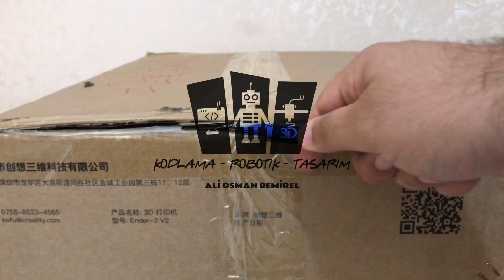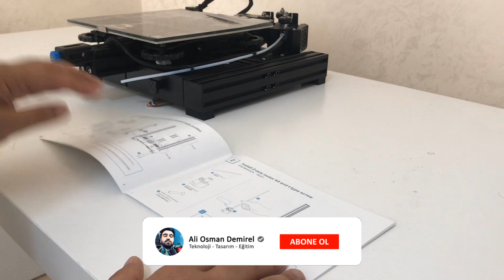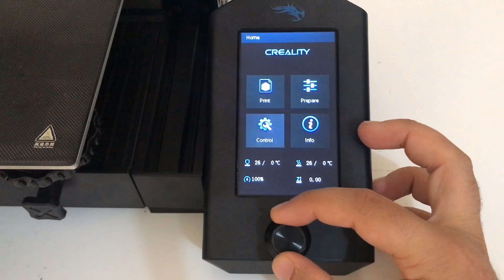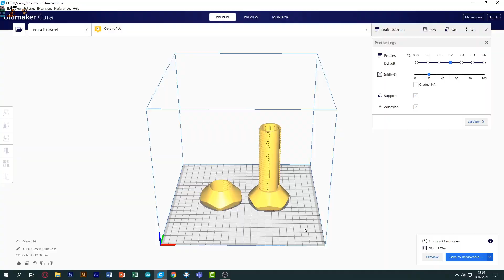Ender 3 V2 - Kurulum & İnceleme / Ender 3 V2 - Setup & Review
Merhaba Arkadaşlar! Bu videomuzda Creality Ender3 V2 yazıcısını inceleyeceğiz.

İstediğiniz eğitim serilerini yorumlarda belirtebilirsiniz. Diğer eğitimlerimiz için takipte kalın.

Merhabalar, ben Ali Osman. Bilişim Teknolojileri Öğretmeniyim. Bir teknoloji öğretmeni olarak herkesin tasarlayabileceği, üretebileceği ve öğrenebileceği alanlarda çalışmalar yapıyorum.
Başta Kodlama,  Robotik, 3D Tasarım ve 3D Yazıcılar olmak üzere teknoloji ile ilgili birden çok alanda eğitimler vermeye çalışıyorum.
Destekleriniz için şimdiden teşekkür ediyorum.

ŞİMDİDEN HEPİNİZE TEŞEKKÜRLER...

Music
Dude(Youtube Ses Kitaplığı)
Complicate Ya(Youtube Ses Kitaplığı)